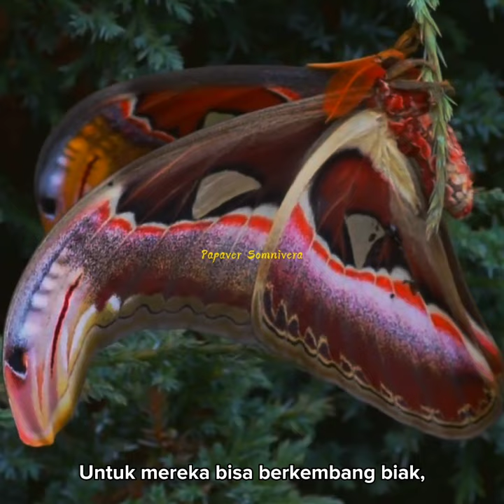Ngengat Atlas, hewan yang tidak punya mulut.